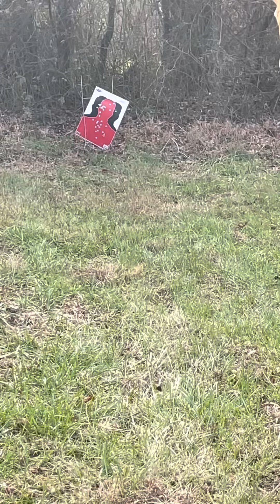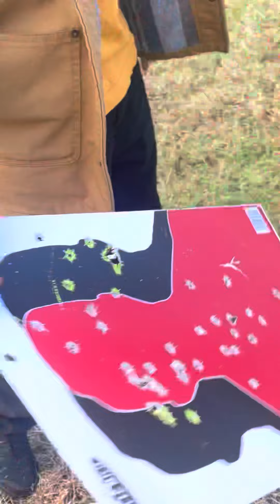COTY PLAYING WITH HIS CHRISTMAS TOY TAURUS G3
My baby got another tool for Christmas and he loves it! Lol y’all sorry I HAVENT been on in a while but I’m soo trying to grow ALL OF OUR PAGES SO PLEASE LIKE, SHARE, SUBSCRIBE TOO THIS CHANNEL AND FOLLOW US ON FACEBOOK@ KIZZY S WIGGINS
As always stay safe out there and have a BLESSED AND MERRY CHRISTMAS WE LOVE YOU FROM THE WIGGINS